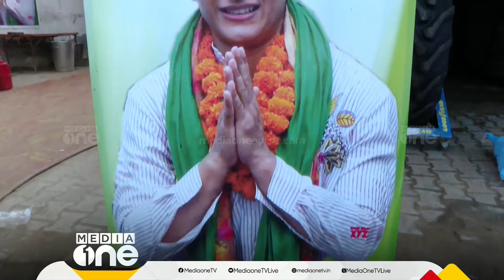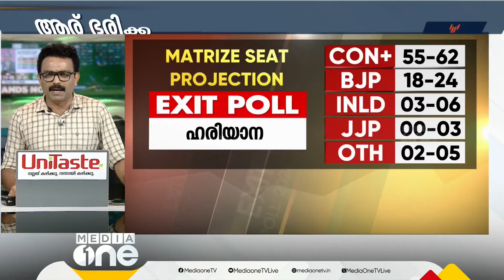ഹരിയാനയിൽ ആര് വാഴും..? ആര് വീഴും..? | Haryana exit Poll